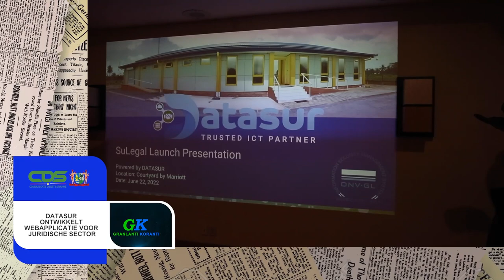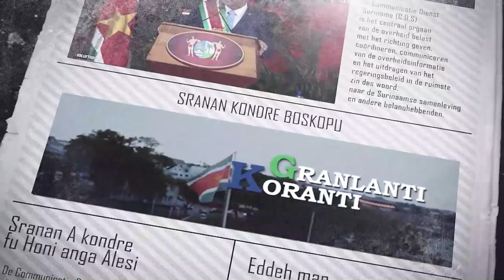𝔾ℝ𝔸ℕ𝕃𝔸ℕ𝕋𝕀 𝕂𝕆ℝ𝔸ℕ𝕋𝕀 (AUKAANS) DD 24 JUNI 2022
-Bestuursdienst, BOG en ECD voeren winkelcontroles uit in ressort Paramacca
-BIBIS vat klachten over lange wachttijden visumaanvragen serieus op
-Datasur ontwikkelt webapplicatie voor juridische sector